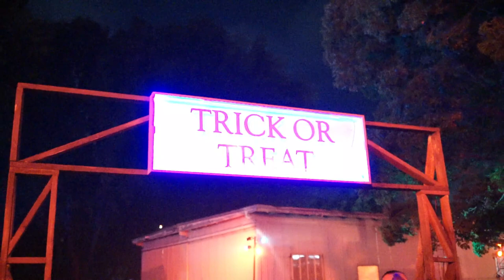Trick Or Treat | Full Walkthrough | Los Angeles Haunted Hayride 2023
Trick or Treat returns with some new stuff inside the maze!
(Description and Links for things)